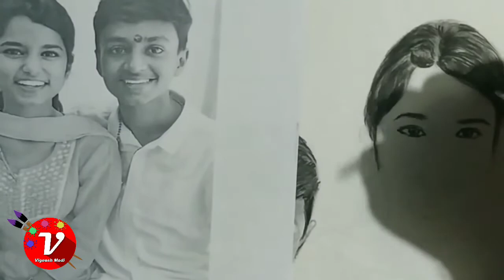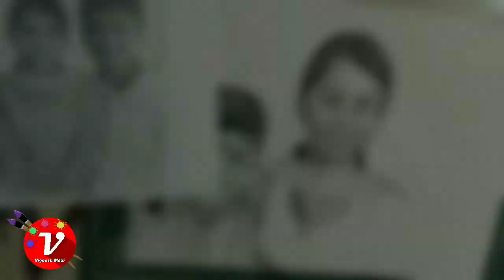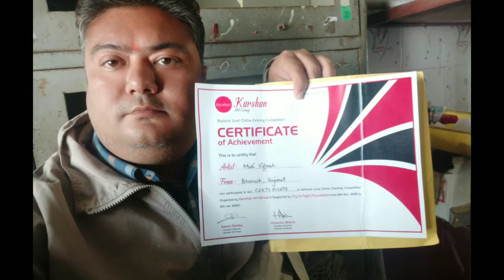Realistic Sketches Maithili Thakur | Rishav Thakur | Ayachi Thakur | Step By Step Face Drawing.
NCS

Hyperrealistic Drawings, photo realistic drawings, faber castell pencils, polychromos pencil, Time Lapse, prismacolor pencils, Stonehenge paper, elderly man wearing glasses, hyperrealistic art, hyperrealism,portrait painting,